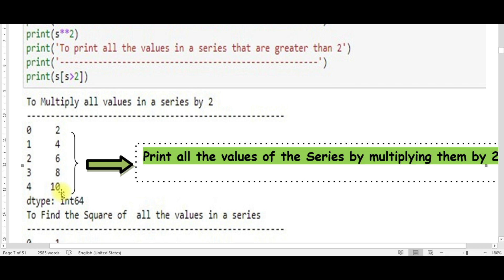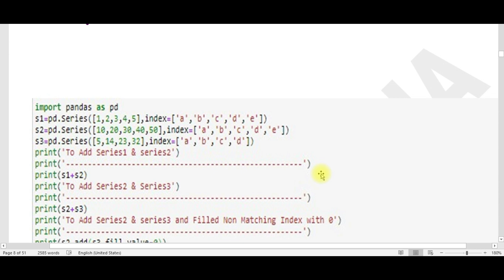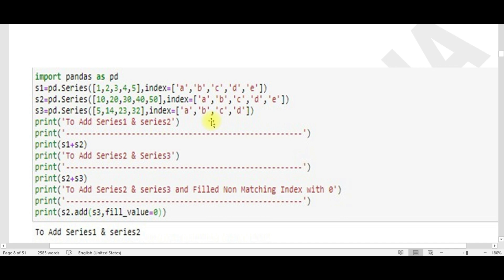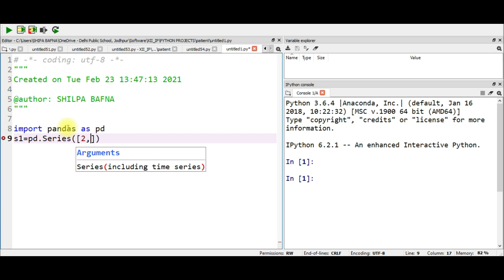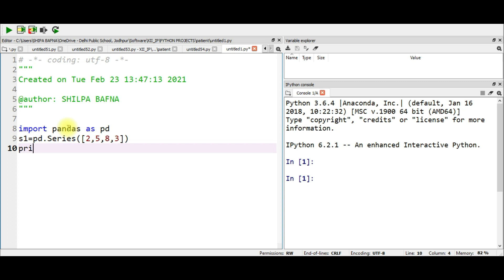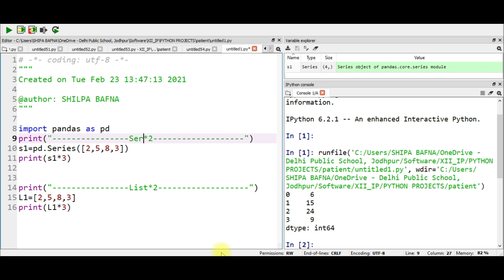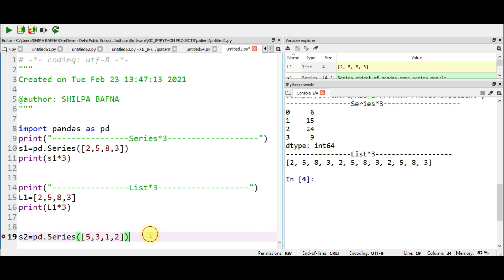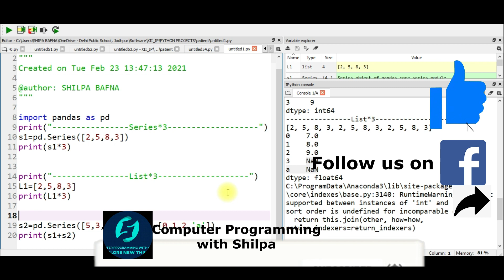Mathematical Operations | Series | Class 12 | Informatics Practices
Hello Students
This  has been created for education in the field of programming. I hope my videos  will help students to learn programming better.

Teacher: Ms. Shilpa Bafna

This is my initiative to help children in subjects of IP and CS
So friends help me to share this information of Computers and Programming.